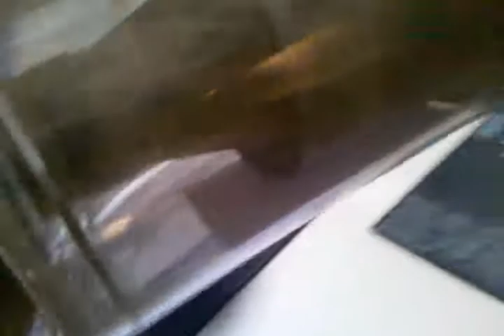DC33 Dyson Review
Broke my old vacuum trying to clean it. Heard Dyson's are all that and a bag of chips. Here's my review.